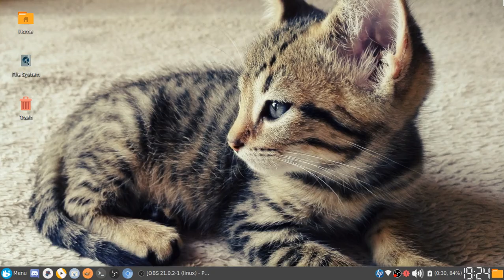More Channel Updates... (lol)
Yes, more updates added to the channel... Just kidding.. its just a new channel art and possibly a new channel icon. Welp, Bye! Haha.